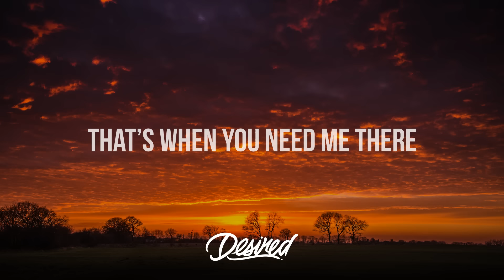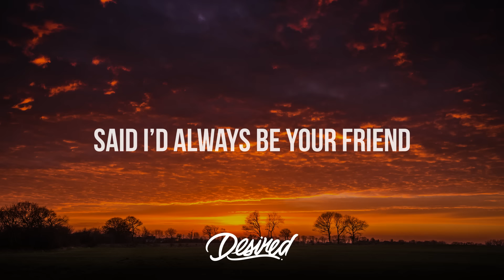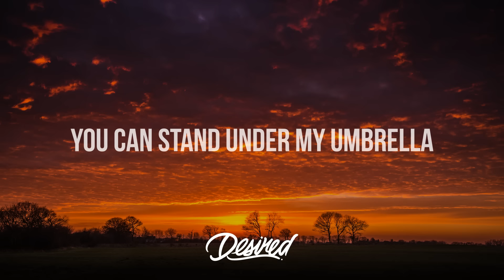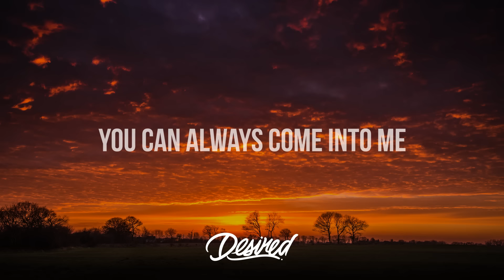Ember Island - Umbrella (Lyrics / Lyric Video)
Ember Island  Umbrella Lyrics:
Because

Took an oath that I'm a stick it out till the end
Under my umbrella, ella, ella, eh, eh, eh, eh, eh

Because

You can stand under my umbrella, ella, ella, eeeeeeeh
Under my umbrella, ella, ella, eeeeeeeh
Under my umbrella, ella, ella, eh, eh, eeeeeeeh

It's raining
And it's raining
x2